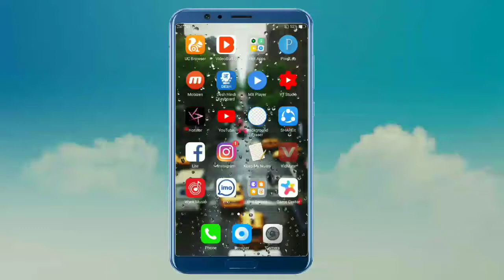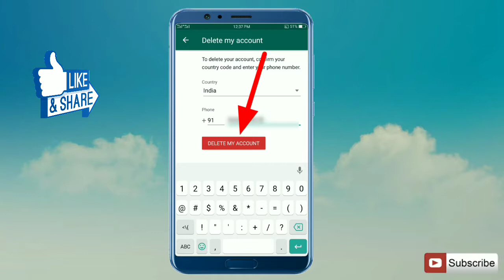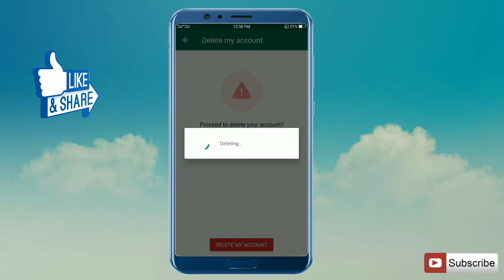How to Delete WhatsApp account | WhatsApp account Permanently Delete kaise kare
Dosto maine aapko is video me bataya hai whatsapp account ko delete kaise kare

How to Delete WhatsApp permanently